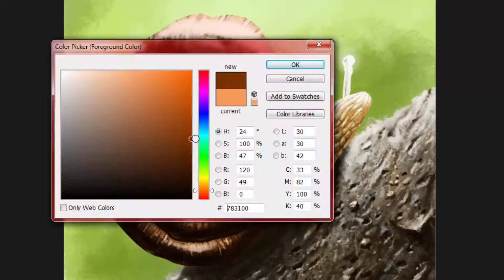Coloring a drawing of a child Ep. 35 "The SnEYEl"! By david Ruvolo speedpainter!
tempo: 1 hour
Photoshop cs6
for request comment and like!!
per richieste commentate e mettete un mi piace yyeee!!!